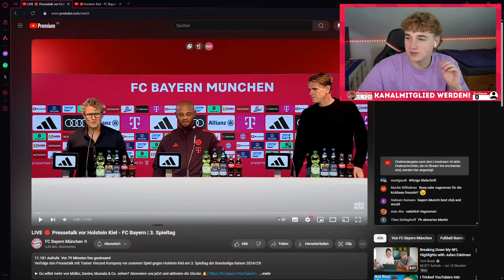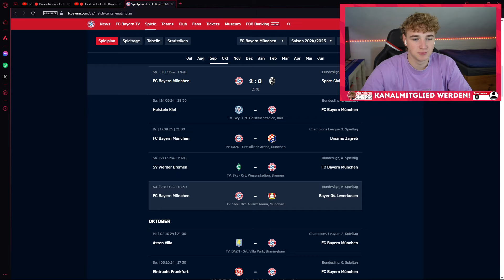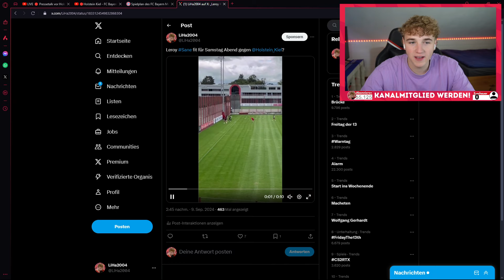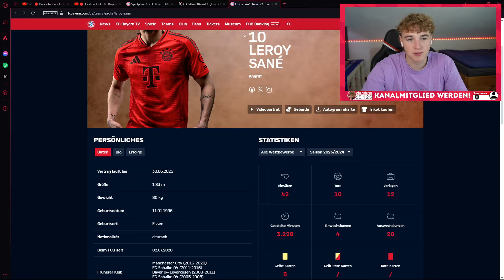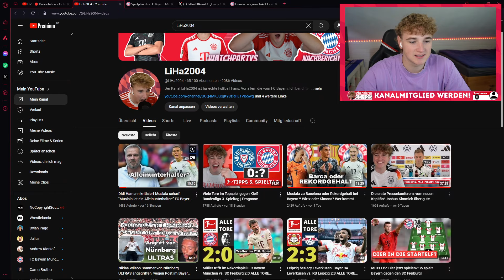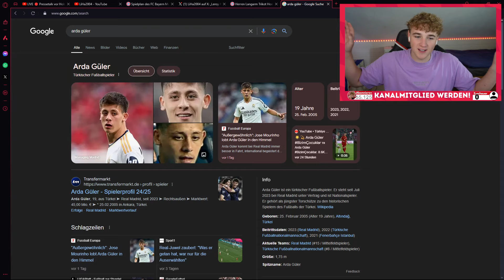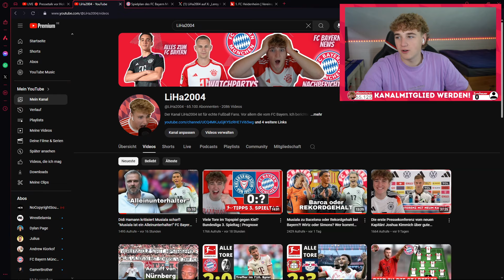Vertragsverlängerung bei Musiala und Sane fit gegen Kiel?! FC Bayern Pressekonferenz vor Kiel!